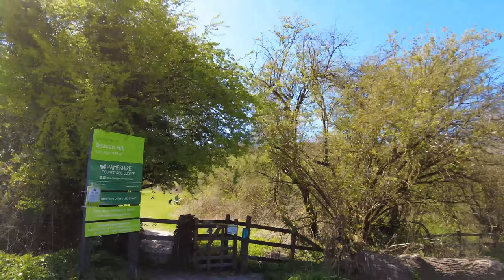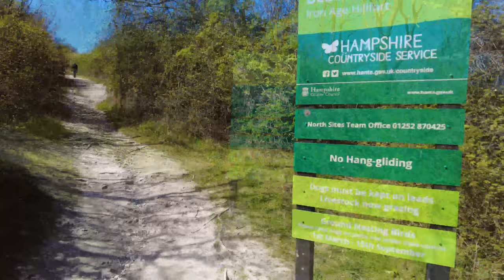Beacon Hill, Part 1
This channel takes you to see the Britain that tourists usually missed.

This part 1 episode is the very first one for this channel, taking you to the Beacon Hill, which is about 1 hour drive, west of London. It is near Newbury, UK.

Location information:
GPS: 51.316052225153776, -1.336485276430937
Ordnance Survey grid reference: SU 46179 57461
Post code: There is no post code for this location.

Car parking information:
Free parking. There is no clear car parking lines, no reserved parking space for special needs.
Possible parking around 20 cars.
Car park could get partially flooded with surface water and mud after raining.